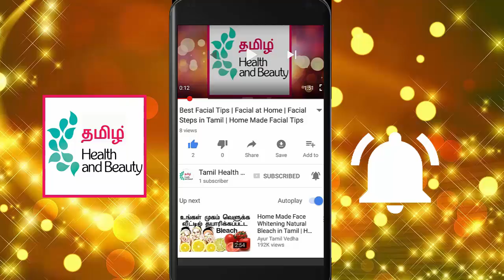Face Whitening Tips in Tamil | Mugam Vellaiyaga | Glowing & Beautiful Face Tips | Tamil Beauty Tips